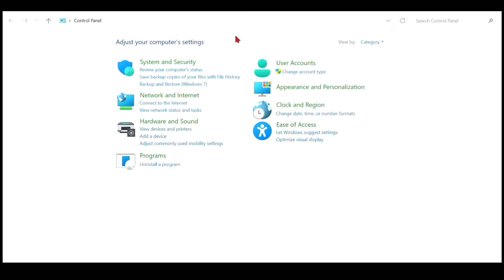How to enable WiFi in window 11|wifi enable kaise kare| 2022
dosto maine es video me ye bataya hai ki ap window 11 me wifi enable kaise kar sakte ho, wifi enable kaise kare window me

 1. solution btaya gaya hai es video me-  sabse pahle control panel me apko Jana hai then network and sharing centre pe click karna hai then change adapter setting dikhega usi pe click karna hai aapko thin wifi symbol dikega uspe double click karna hai then aapka WiFi enable ho jayega.

2. reset settings karke bhi aap wifi enable kar sakte Ho .

how to enable WiFi in window 11
wifi enable kaise kare
WiFi on Kaise kare
window 11 me wifi enable kaise kare